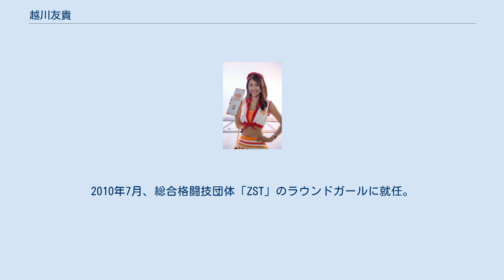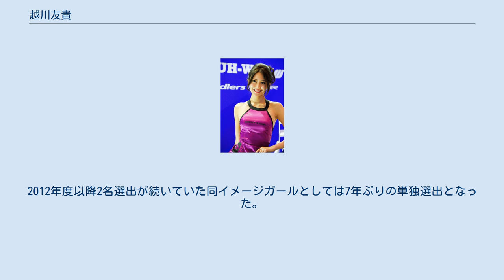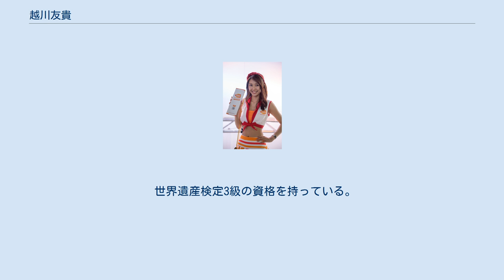越川友貴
トリンプ・イメージガール
ミス・スプラナショナル
越川 友貴（こしかわ ゆき、1993年2月22日 - ）は、日本の女性モデル。
47AGENT所属。
 夫は歯科医師でありタレントの稲葉将太。
 小学生時代に養成所に通ったことがあったが、雑誌を見てモデルの仕事を開始する。
2010年7月、総合格闘技団体「ZST」のラウンドガールに就任。
当時17歳であった。
 高校卒業後は某IT企業でアルバイトをしていたが、2015年「宮本サキ」の芸名でハーツインターナショナルに所属しモデル業を再開。
レースクイーン活動や東京オートサロン、東京ゲームショウ等のイベントに出演した。
 その後本名の「越川友貴」に活動名義を戻し、ミス・ユニバース・ジャパン2017千葉大会では審査員特別賞（八千代市長賞）を受賞。
2017年5月、ミス・スプラナショナル日本代表に選出される。
 2017年10月24日、一般公募153名の中から『2018トリンプ・イメージガール』に選ばれる。
千葉県出身モデルがトリンプのイメージガールになったのは史上初。
2012年度以降2名選出が続いていた同イメージガールとしては7年ぶりの単独選出となった。
 2017年12月1日、ポーランドで開催されたミス・スプラナショナル2017ではTop25に選ばれた。
 2019年6月、『天使のブラ®』誕生25周年記念イベントに他のトリンプ・イメージガールと共にファッションショーへ出演。
 趣味は映画鑑賞、美容研究。
好きなタレントは篠原涼子。
 世界遺産検定3級の資格を持っている。
 東京ゲームショウ2016にて